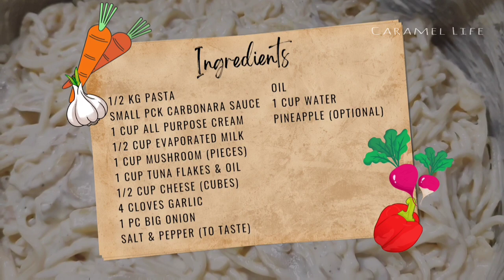Tuna Carbonara: A Twist on a Classic Italian Dish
In this video, we're excited to share a delicious twist on the classic Italian dish, Carbonara. Our Tuna Carbonara recipe combines the rich flavors of traditional Carbonara with the savory taste of tuna, creating a unique and satisfying dish.

Watch the video to see the ingredients and the procedure. Let's get cooking!